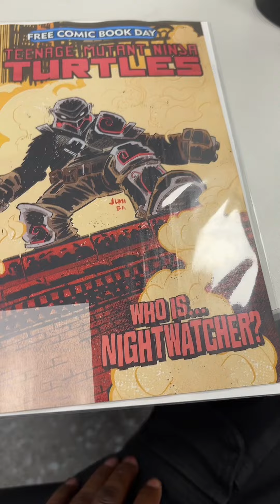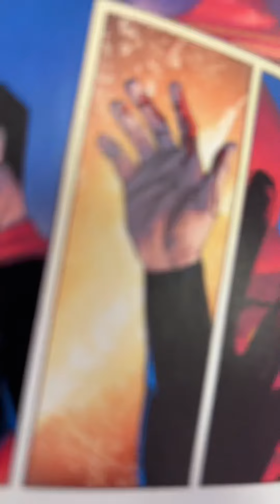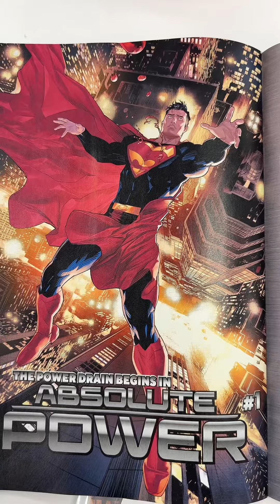The Trinity Of Evil (Failsafe, Brainiac Queen, Amanda Waller) Take Over And Superman Got Shot